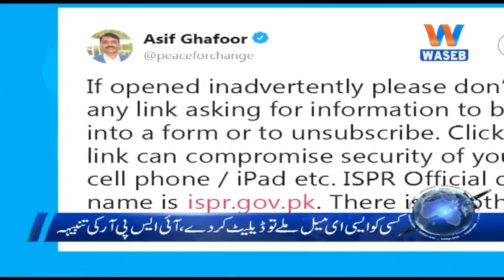Waseb Headlines 5PM | 24-May-2018